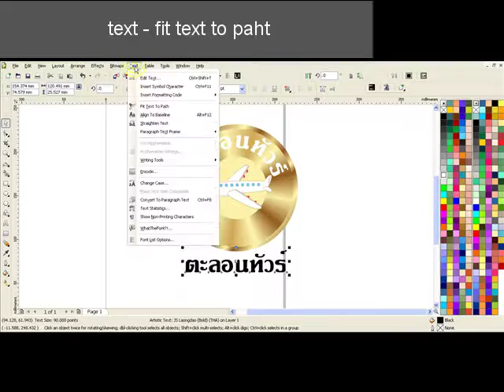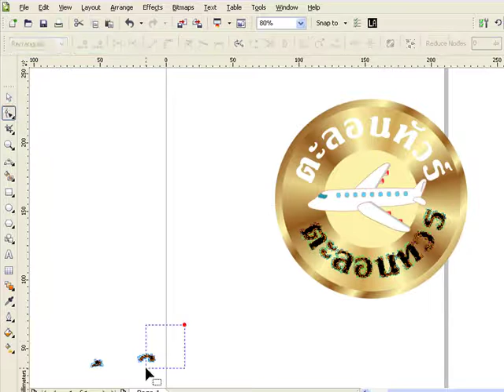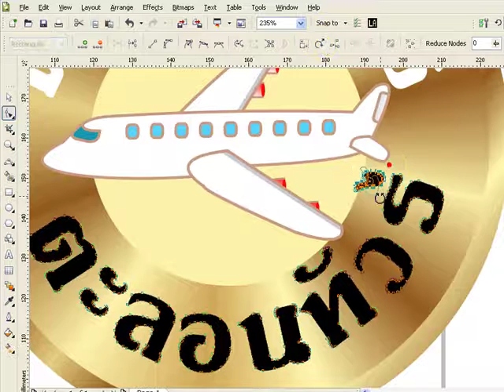457.วิธีแก้ สละลอย ตอนทำอักษรโค้ง ใน X4 ด้วยfit text to path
วิธีแก้ วรรณยุกติ์กระเด็น
เพื่อนสมาชิกหลายคนใช้วิธี พิมพ์แต่พยัญชนะก่อน แล้วทำโค้ง แล้วค่อยพิมพ์ วรรณยุกติ์เข้าไป แต่เราก็มีวิธี เลือนแล้วหมุนด้วย ฟังชั่น หมุนเฉพาะโหนดที่ select ใน shape tool  ทำให้การทำงานง่ายขึ้น ลดเวลาลง